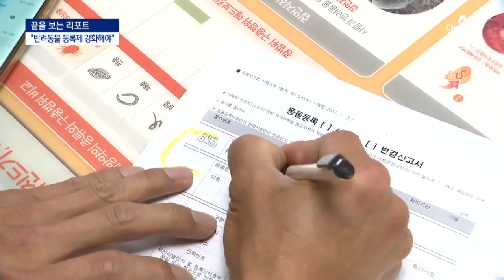[끝보리]“유기견의 습격 줄이려면”…전문가 10명에게 물었다 | 뉴스A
[끝보리]“유기견의 습격 줄이려면”…전문가 10명에게 물었다

인간이 버린 반려견이 유기견이 되고, 그 유기견이 인간에게 다시 반격하는 악순환의 고리를 어떻게 끊어내야 할까요. 전문가 10명에게 물었는데요. ‘반려견 등록제'와 ‘중성화’ 두 가지 해법을 제시했습니다. 김호영 기자입니다.

〈평일〉
09시 20분 김진의 돌직구 쇼
12시 00분 뉴스A 라이브
17시 20분 뉴스TOP10
19시 00분 뉴스A

〈주말〉
12시 10분 토요랭킹쇼·뉴스A 라이브
19시 00분 뉴스A

〈평일〉
08시 00분 라디오쇼 정치시그널 (유튜브 라이브)
08시 50분 김진의 돌직구 쇼
10시 20분 김진의 더라방 (유튜브 라이브)
12시 00분 뉴스A 라이브
15시 50분 강력한 4팀
17시 20분 뉴스TOP10
19시 00분 뉴스A

〈주말〉
12시 00분 토요랭킹쇼·뉴스A 라이브
17시 40분 뉴스TOP10
19시 00분 뉴스A